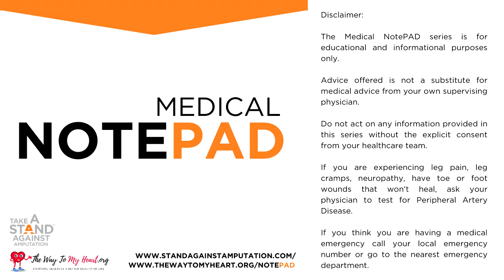Types of Leg Bypass Procedures to Treat Peripheral Artery Disease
Types of Leg Bypass Procedures to Treat Peripheral Artery Disease explained by Mass General Hospital Vascular Surgeon Dr. Anahita Dua.